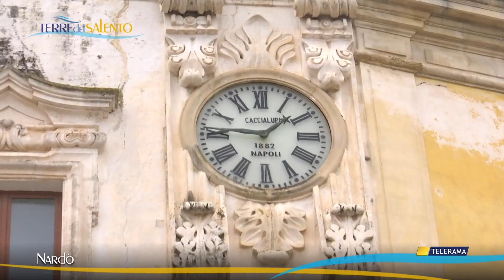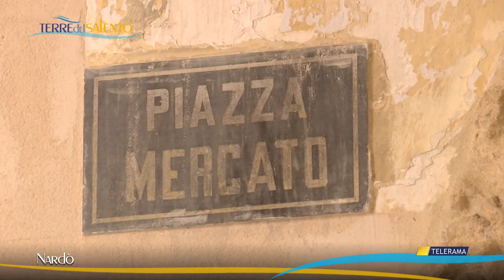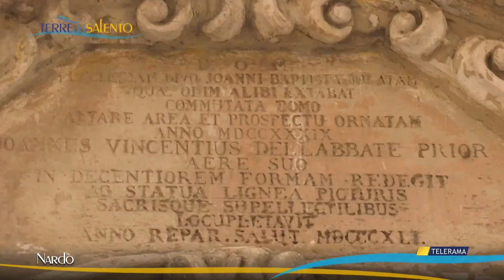Terre del Salento: dimore storiche di Nardò